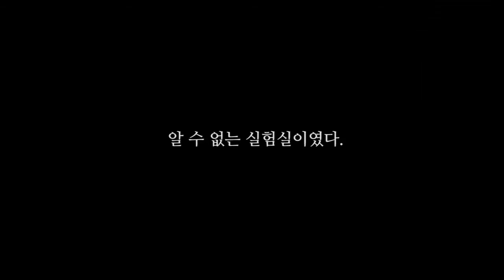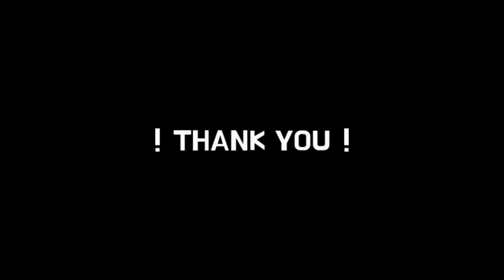[청강게임] 청강 게임 크로니클 원정팀 Untitle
눈을 뜨니 모르는 실험실이었다. 위협적인 공격을 피하고 적을 섬멸하여 탈출하라!